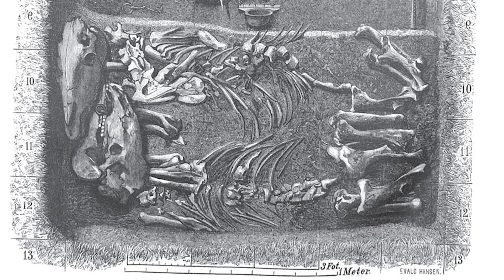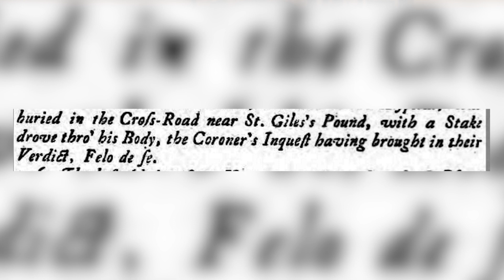3 INCROYABLES RITES FUNÉRAIRES D'EUROPE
Dans cette nouvelle Ethnochronique sur les rites funéraires traditionnels du monde :
00:57 Les bateaux-tombes des Vikings
04:40 Crossroads Burials : les suicides à l'anglaise
07:40 Voceru & vendetta de Corse
12:50 Conclusion sur les rites funéraires traditionnels

En Norvège, lente course contre la montre pour percer les secrets d'un bateau-tombe viking
National Geographic - L'un des plus grand guerrier viking était une femme

History Extra  - Why were people who died by suicide historically buried at crossroads?
A Profane Burial: Why the English Buried Suicides at Crossroads
Halliday, R. (1997). Criminal graves and rural crossroads. Brit Archaeol 25. Vol 25.
M. Laskey, 2014,

Mort et rites funéraires en Corse, hier et aujourd’hui, Bastia ,01 octobre 2016. Journée annuelle de l’UNASP Dr. François NATALi
Silvia Mancini, Le rituel du labyrinthe dans l'idéologie de la mort en Corse, 1992,
J. Busquet, Le droit de la vendetta et les pacci corses, 1996
M. Caisson, 2004, Mots et mythes: essai sur le sens des traditions corses
F-J Casta, 1979, Le sentiment religieux des corses face à la mort, une approche ethnologique et religieuse

P. Aries, 1977, L'homme devant la mort : la mort ensauvagée
Z. Bauman, 1992, Mortality, Immortality and Other Life Strategies
J. Fabian 1973, How Others die: reflections on the anthropologie of death
M. Godelier, 2014, La Mort et ses au-delà
A. Robben, 2004, Death en Anthropology: an introduction